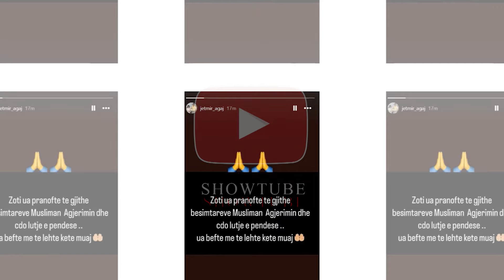Ja si reagoi menaxheri i Bardhit pas fotos se publikuar me Saren...